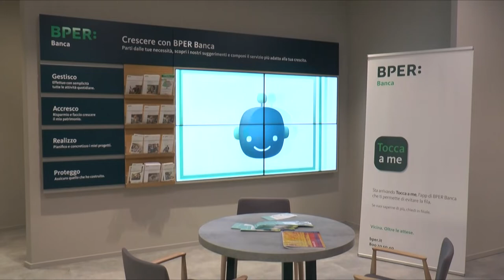BPER e-volution, presentato il piano di gruppo di BPER banca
E' stato presentato questa mattina il Piano industriale triennale (2022-25) di BPER Banca "denominato BPER e-volution"